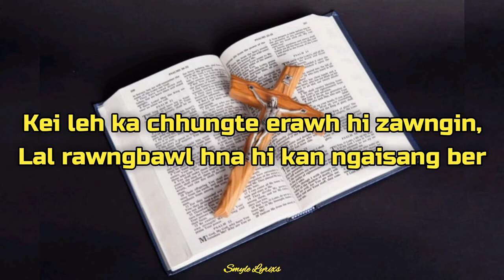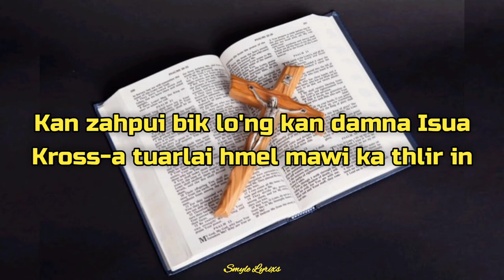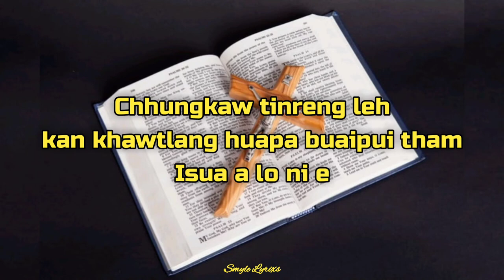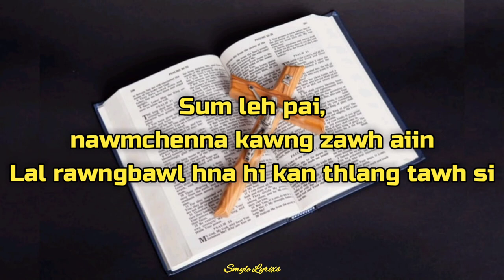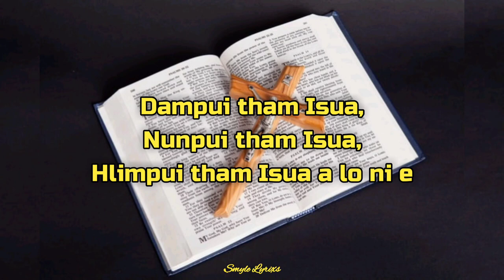R Lalbiaksanga Buaipui Tham Isua Lyrics Video